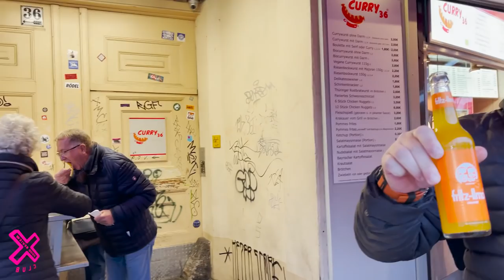WE TRY CURRY 36 IN BERLIN | FOOD REVIEW CLUB | CURRYWURST REVIEW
In today's video we review the number one rated currywurst in Berlin - Curry 36 to see if it lives up to the hype 👀

Is this the best currywurst in Berlin?

Brought to you by Aftermarket Arbitrage - If you want to get into the reselling game before Christmas and get some side income, check them out today and use code FRC15 for £5 off your first 3 months!